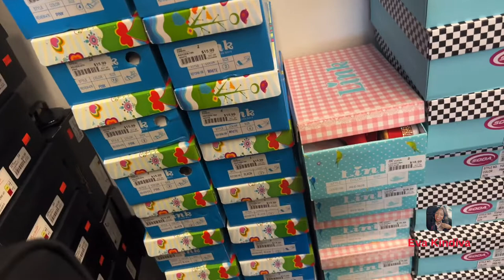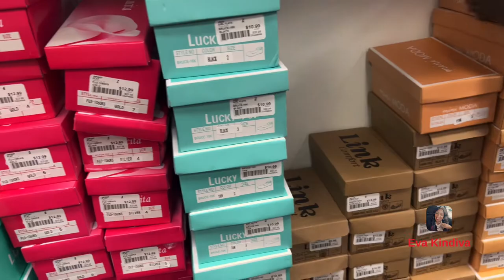Shoe shopping for my babies.